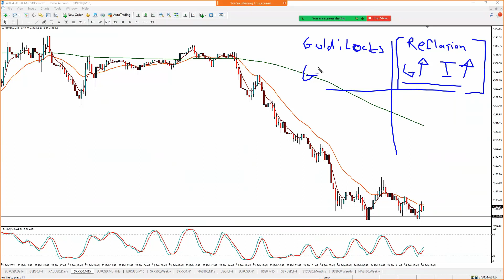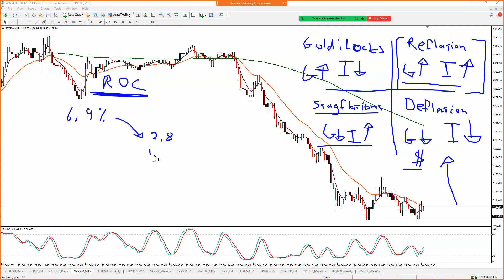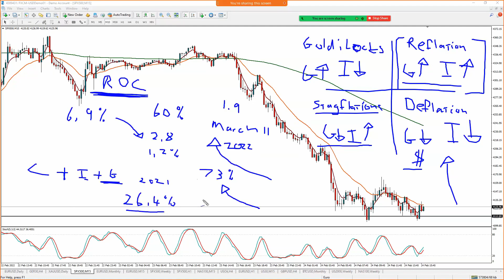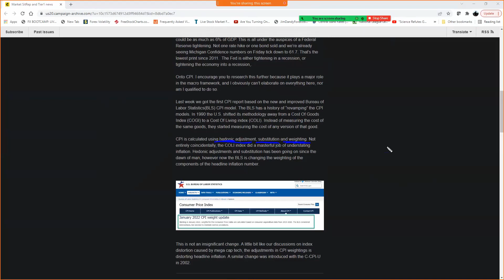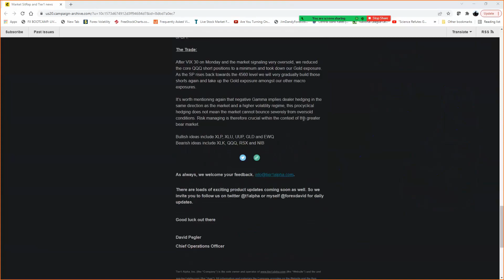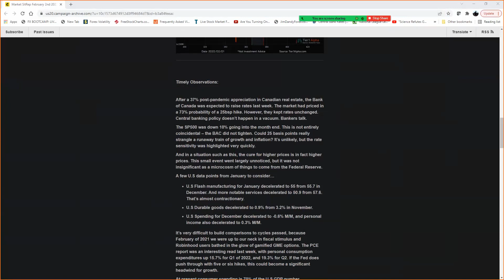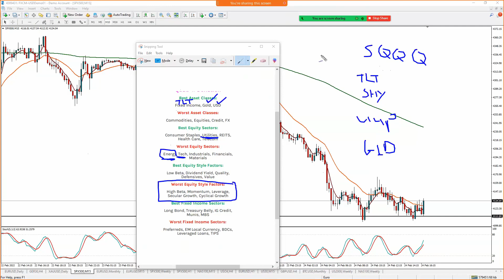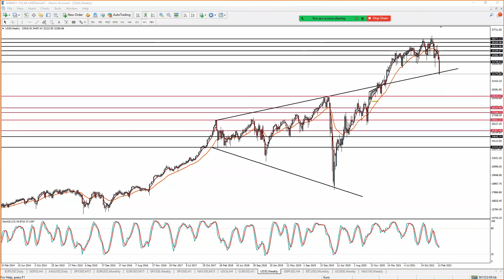Slowing growth and Slowing Inflation, what's the best way to trade it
In this webinar David discussed what he expects for the next 90 days and how to allocate capital to generate alpha.